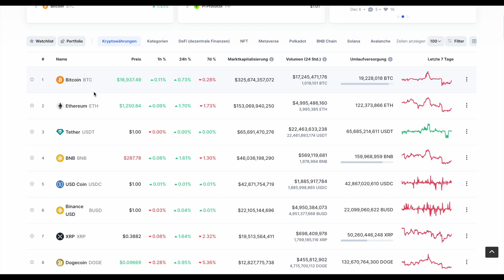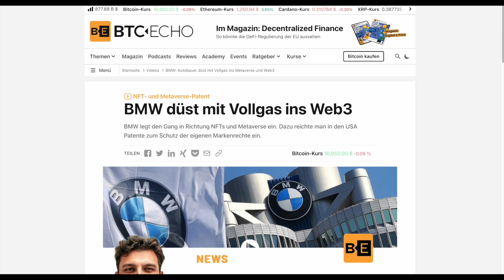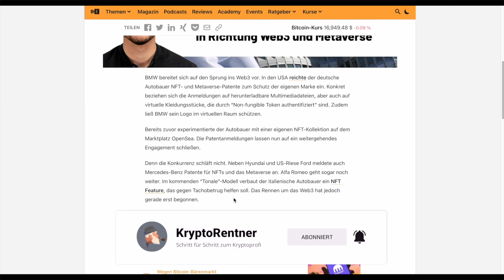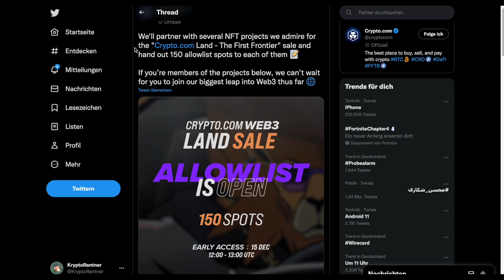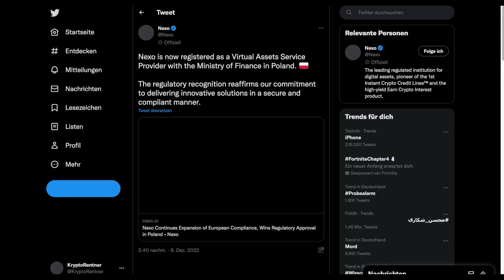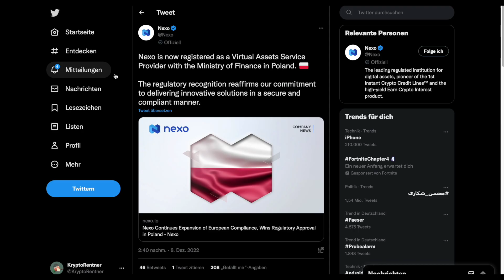Crypto.com Land VERKAUF, Nexo Lizenz, BMW Web 3 , u.v.m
🏦Lieblings Börse + 💳Cashback: ✅ Nexo: * (30$ in Bitcoin)

📌 Das nutze ich + Bonus für dich! 📌
Krypto-Börsen:
✅ Trade Republic: * (15€ zum Investieren)(Aktien)

Quelle:
BTC-Echo

✅ Videoschnitt:  Final Cut Pro

►Meine Partner◄